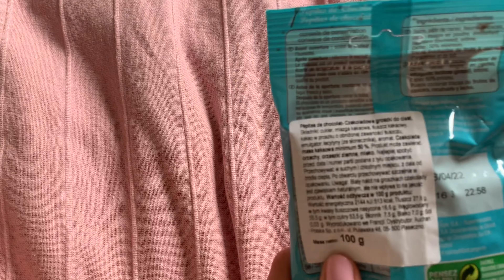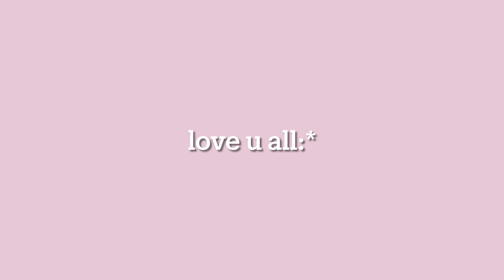Aktywny dzień * robimy cynamonki*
Hej, witam Cię na moim kanale!